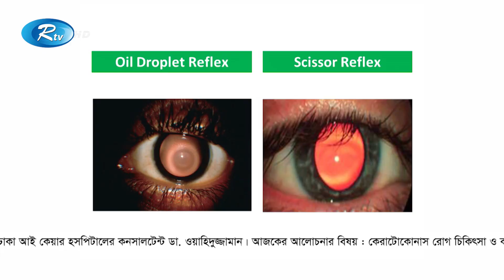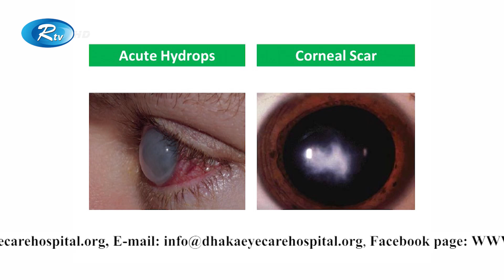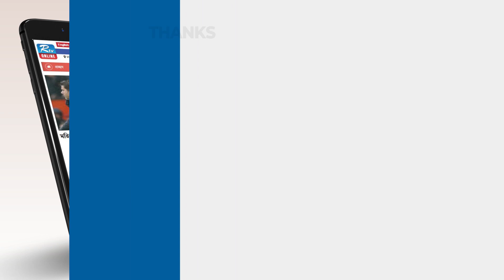কেরাটোকোনাস কি ও কাদের হয় ? | Susth Chokh | Rtv Health Program